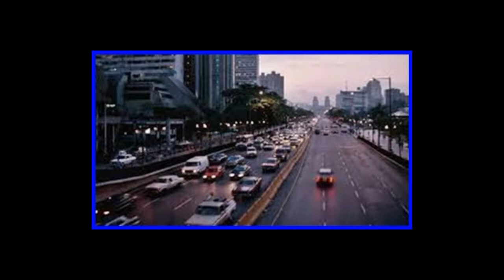Jesus Aguilar - Ha mi Madre